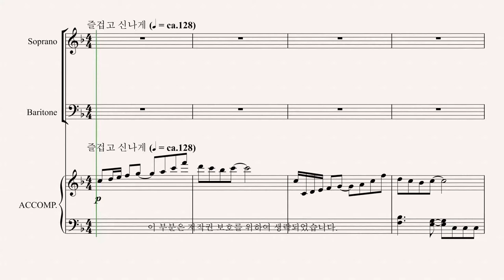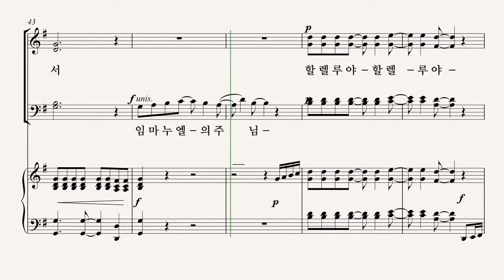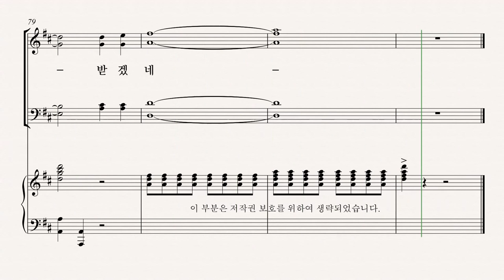[성탄절 칸타타] 최정연 '사랑으로 오셨네' 04.오랫동안 기다리던 TENOR 파트 듣기